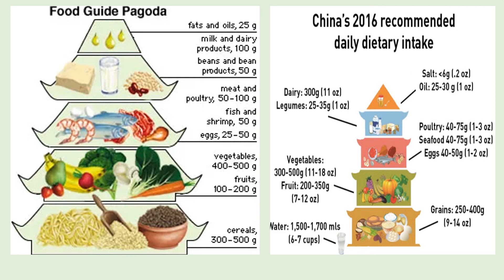FOOD GUIDE PAGODA ..